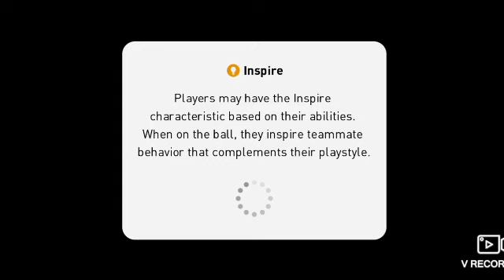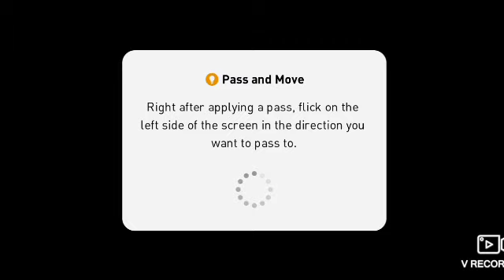ROAD TO GLORY!!!!!!! - CAMPAIGN PES 2020 MOBILE EPISODE 1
Sorry for the phone call in between